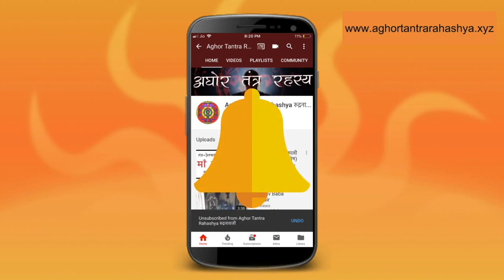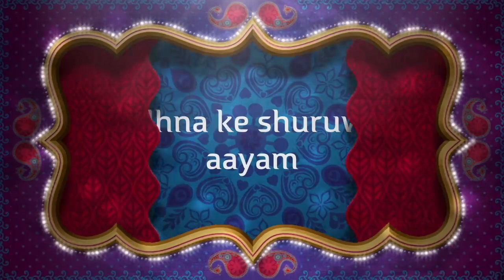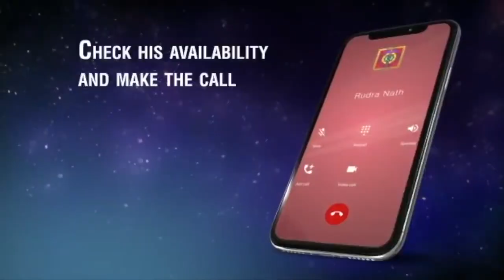महादेव का मूल मंत्र जो आपसे गुप्त रखा गया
शिव को प्रसन्न करने के लिए आप क्या करते हैं? ९९ प्रतिशत लोग ॐ नम: शिवाय का जाप करते हैं। पर क्या आपको पता है कि महादेव का मूल मंत्र क्या है?
Alakh Aadesh!